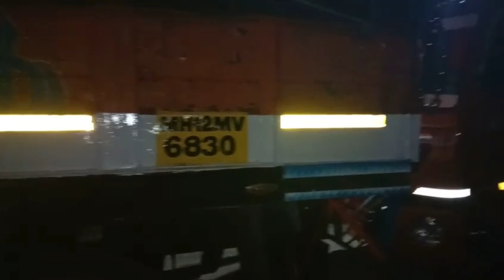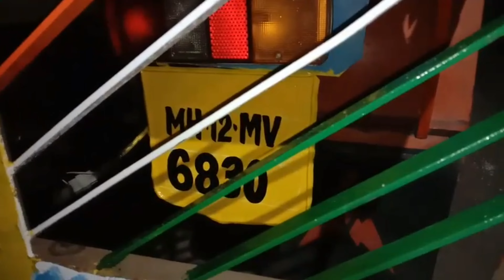VLOG-41 Gaadi Passing la neheli🚚 l Ritesh Truck Vlogs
Thankyou😊